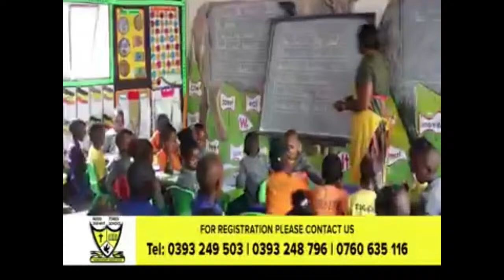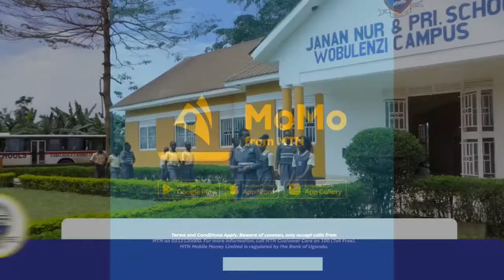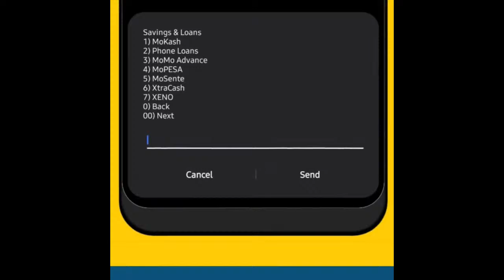PALAMENTI YAFFE LEERO: Tulina Captain Mike Mukula, Hon. Vincent Ssempijja, Hon.Abdalkah Kiwanuka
cbsfmkati: PALAMENTI YAFFE LEERO: Tulina Captain Mike Mukula, Hon. Vincent Ssempijja, Hon.Abdalkah Kiwanuka ku nsonga z'okweyubula kwa MK Movement.